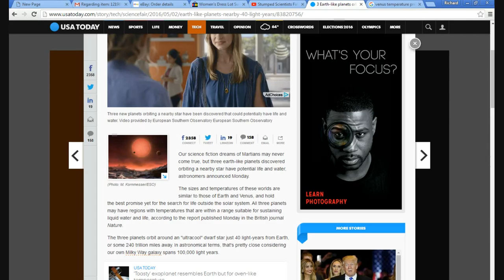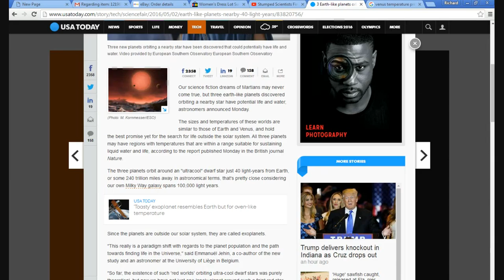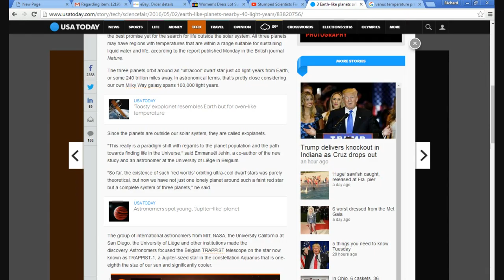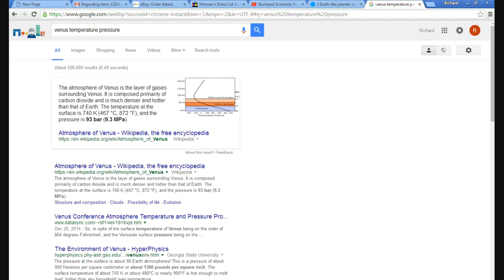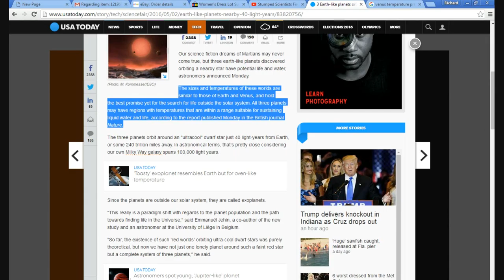Scientists find three planets and say bizarre contradictory things about them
In the article that I present, the scientists say that three planets orbiting a cool dwarf star 40 light years away are like Earth and Venus, and may be habitable.
  Which is it? The temperature on Venus would fry a person, the pressure is 90 times that of Earth. Even if you could survive it, the pressure would make it feel like were walking in molasses.  So are we being told the truth about it?  Or is Venus more like this planet than we have been told?